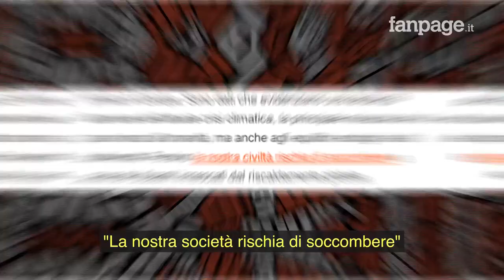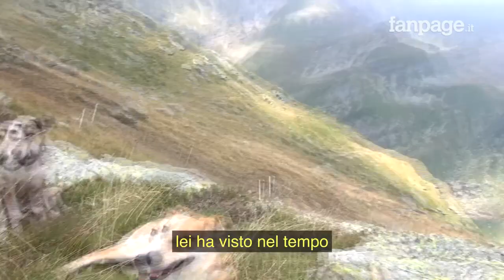Il cambiamento climatico in Italia come non lo avete mai visto: i ghiacciai al punto di non ritorno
Il cambiamento climatico è intorno a noi, siamo quasi al punto di rottura ma possiamo ancora fare qualcosa: cambiare il nostro modello di sviluppo, perché quello che stiamo facendo somiglia soltanto a un enorme suicidio di massa progettato nei minimi dettagli.

Per capire (e raccontarvi) la gravità del problema sono stato fra i ghiacciai italiani, o meglio fra quello che ne è rimasto, scegliendo uno dei suoi simboli al contrario: il ghiacciaio fuso intorno al rifugio Gastaldi in Piemonte, e ci sono andato insieme a Marta Chiarle e Guido Nigrelli, rispettivamente una ricercatrice e un ricercatore del CNR (Consiglio Nazionale delle Ricerche). L'ho fatto perché ogni sensazione individuale, ogni idea personale, ha la necessità di essere confrontata con i dati scientifici e studiata, per riuscire a cambiare davvero - in meglio - il futuro nostro e del nostro Pianeta.

Abbiamo pochissimo tempo.

Saverio Tommasi